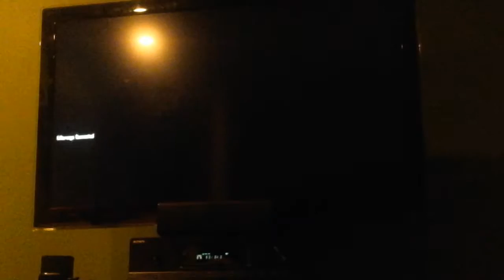No Leroy challenge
I such at this dislike you u did not like it though